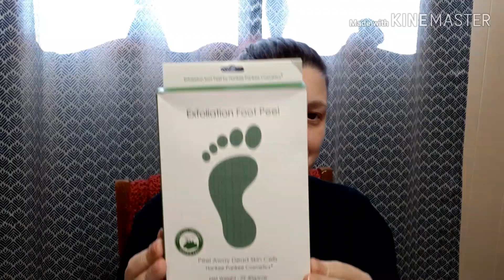Bolzano Handbag April 2020! Why So Late?!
Today we're checking out April's Bolzano Handbag Subscription. I really wanted to address my experience with their customer service. I hope you enjoy!